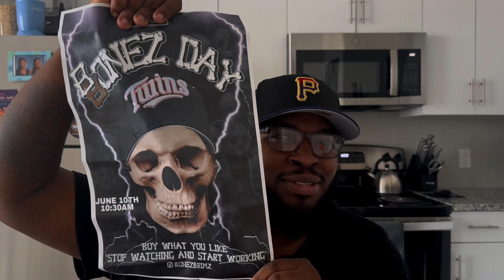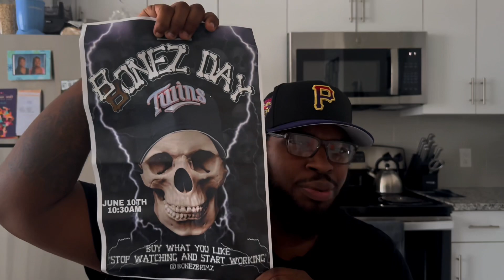What was the biggest Fitted Drop of the Year! | Mail Call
Let me know what you guys think of the video NO BIAS!